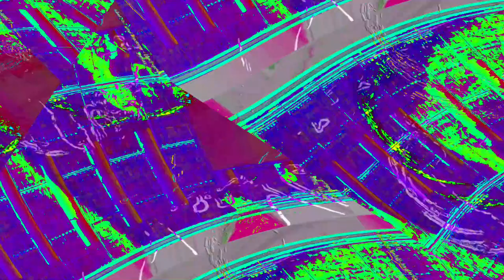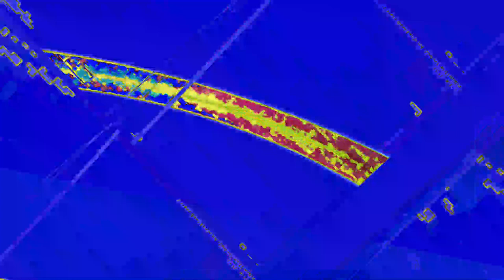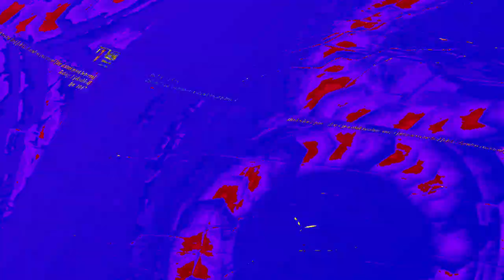[EPILEPSY WARNING] Movie 23 06 14 00h46m10s